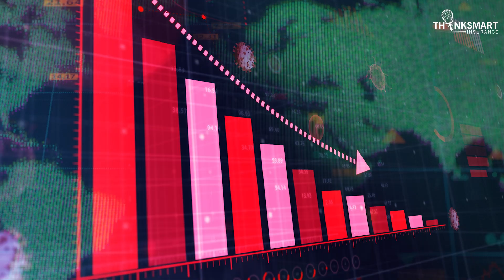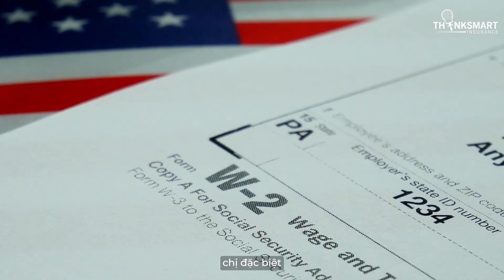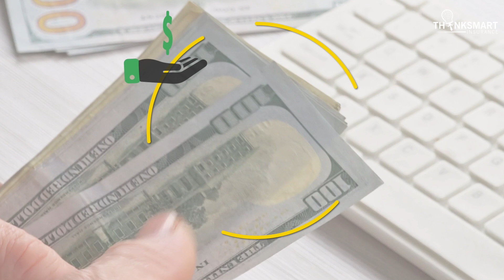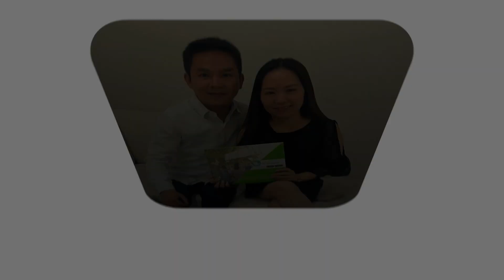W2 & 1099 Có Đủ Tiền Để Retired? Lầm Tưởng Về Trợ Cấp Chính Phủ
Theo thống kê tài chính, năm 2031 sẽ không còn đủ ti.ền trợ cấp hưu trí
Sống sao ở tuổi retired?
- Nhờ cậy vào con cái
- Đi làm 7 ngày/tuần để trả tiền bill

▶Hãy lựa chọn khôn ngoan để đảm bảo tài chính ở tuổi retired!